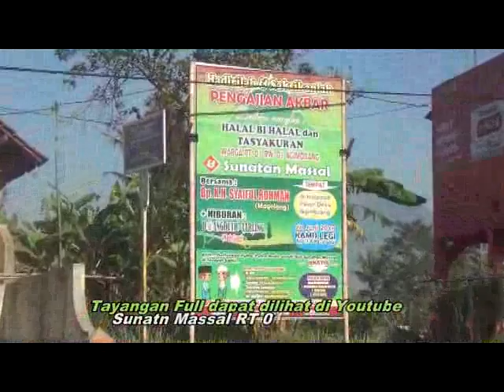Sunatan Massal di Ngimbrang Bulu Temanggung 2019